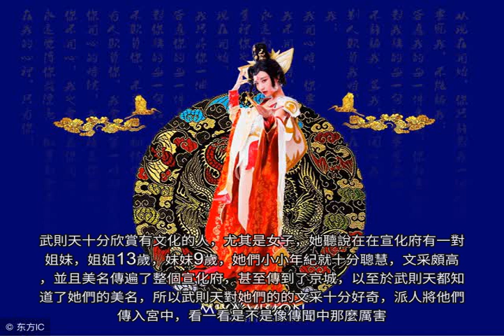武則天出上聯：河裡荷花和尚摘去何人戴，女神童下聯堪稱千古絕對